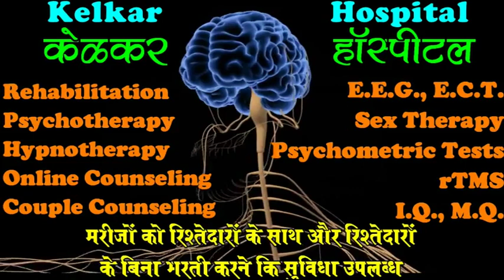N.L.P. क्या है -By Dr. Deepak Kelkar [MD] Psychiatrist